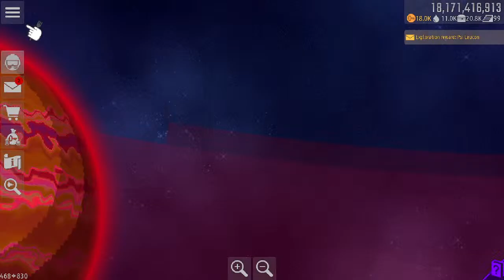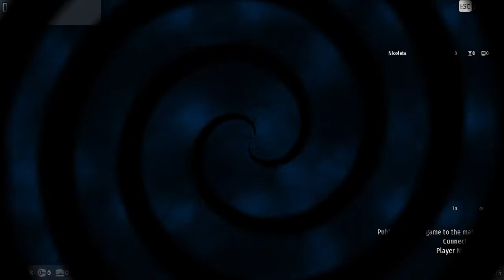Galactic Cup (Knockout phase) | Chicken Invaders Universe - 12/02/2022